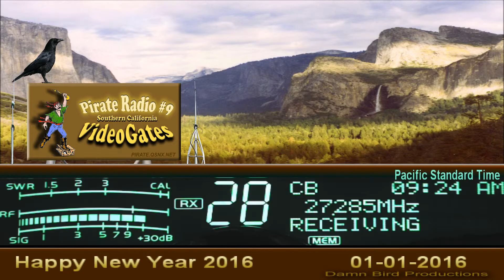Lakeside 007 AL+, SparkPlug 728 TN